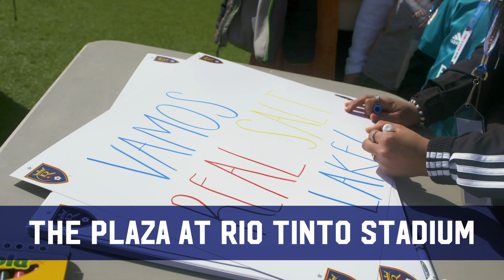The Plaza at Rio Tinto Stadium